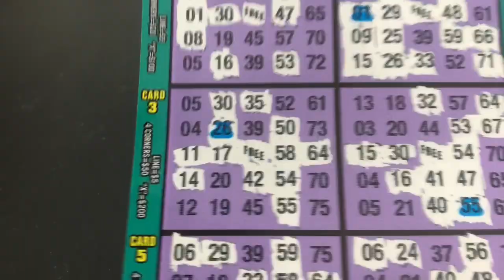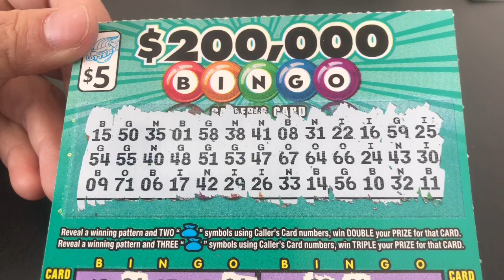I'm confused... $10 or $15...?